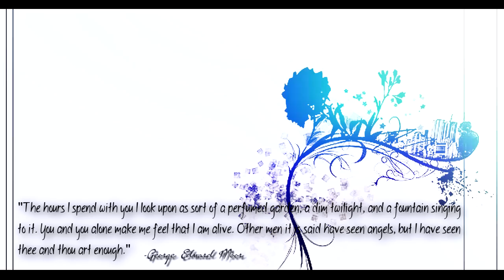►Elijah & Bonnie | They don't know about us [SUWYGC]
HD, please!

"The hours I spend with you I look upon as sort of a perfumed garden, a dim twilight, and a fountain singing to it. You and you alone make me feel that I am alive. Other men it is said have seen angels, but I have seen thee and thou art enough."

► My vid for the 3rd and finale round of SUWYGC. The task was to make a vid about crackship, couple that isn't likely to happen on the show. At first I wanted to make a Kennett video but I realized I need to make something different. I really like the idea of Bonlijah-he is polite and serious and would be so good for Bonnie!
I know the manips aren't anything special and I seriously doubt I'll win the contest with this vid but I really had fun while making it. So I'll probably make another Bonlijah vid in future :)

► Fandom: The Vampire Diaries
► Song: They don't know about us by One Direction
► Coloring: InventableDarkFlame
► Watermark: SkyxLines
► Program: Sony Vegas Pro 11